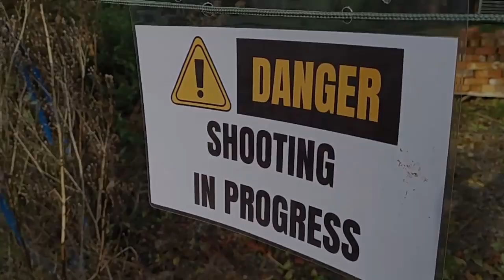Rats: Grey and Brown - Air Rifle Pest Control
After a few months of quiet around the squirrel feeder, the greys return as autumn rolls in and the natural feed begins to disappear. Likewise, the rats begin to creep back into the farms, raiding the food stores and nesting in the straw, buildings and hay bales.

Let's make a start!

OnTarget opened in March 2015 and incorporates a fully stocked Air Weapons store, a 25 yard indoor Air Weapons range and a Cafe.

Their mission is to provide the Midlands with a unique leisure destination for all air rifle shooting enthusiasts, whether you are a seasoned shooter or just want to try out the sport for the first time.

Check out their website and jump to their YouTube channel to learn more!

Video Resources (music etc)